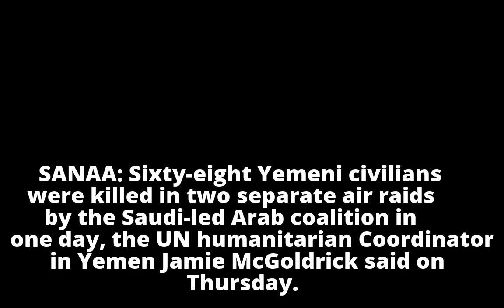Saudi-led air raids kill 68 Yemen civilians in one day: UN